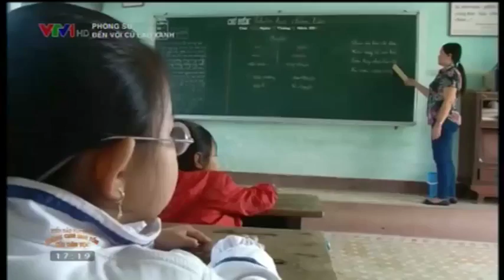dulichtrainghiemquynhon.com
☀ Du Lịch Tại Quy Nhơn - Bình Định - Phú Yên nghĩ ngay đến☀

- Tiên Phong Về Du Lịch Trải Nghiệm

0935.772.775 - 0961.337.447 (zalo, viber, whatapps, line)

☆ Tour Biển Đảo, Ngắm San Hô, Tham Quan bằng Thuyền

☆ Tour Danh Lam Thắng Cảnh, Tour Trải Nghiệm

☆ Tour Dã Ngoại, Câu Mực Đêm, Ngủ Đêm Trên Đảo

☆ Cho thuê xe máy, xe ô tô 4 - 45 chỗ... Hướng Dẫn Viên

-☆ trọn gói : quay phim, flycam - sự kiện, kỷ yếu, wedding..

-☆ Tổ chức ảo thuật, MC, belly dance, beatbox, work out...

-☆ Tổ chức team building - gala dinner, trò chơi bãi biển

-☆ Thiết kế tour theo yêu cầu, tour trải nghiệm, tour văn hoá,..

-☆ Chuyên chuyển hàng đặc sản bình định đi hà nội - sài gòn

-☆ ĐẶC BIỆT : tour malaysia 4N3Đ 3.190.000